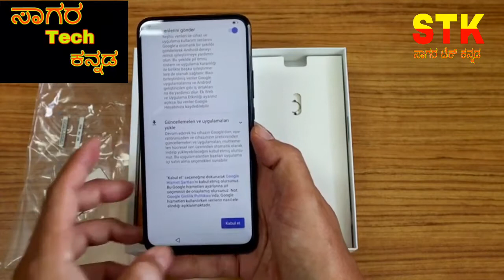Huawei Y9 prime Unboxing in Kannada, first look,Review, pop up selfie camera under 13000,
Hi friends
Huawei Y9 Unboxing in Kannada, first look,Review, pop up selfie camera under 13000,Y9 Prime 2019 smartphone was launched on 13th May 2019. The phone comes with a 6.59-inch touchscreen display with a resolution of 1080x2340 pixels at a pixel density of 391 pixels per inch (ppi) and an aspect ratio of 19.5:9.

Huawei Y9 Prime 2019 is powered by an octa-core HiSilicon Kirin 710 processor that features 4 cores clocked at 2.2 MHz and 4 cores clocked at 1.7 MHz. It comes with 4GB of RAM.

The Huawei Y9 Prime 2019 runs Android Pie and is powered by a 4000mAh battery.

As far as the cameras are concerned, the Huawei Y9 Prime 2019 on the rear packs a 16-megapixel primary camera with an f/1.8 aperture; a second 8-megapixel camera with an f/2.4 aperture and a third 2-megapixel camera with an f/2.4 aperture. It sports a 16-megapixel camera on the front for selfies, with an f/2.0 aperture.

The Huawei Y9 Prime 2019 runs EMUI 9.1 based on Android Pie and packs 128GB of inbuilt storage that can be expanded via microSD card (up to 512GB). The Huawei Y9 Prime 2019 is a dual-SIM (GSM and GSM) smartphone that accepts Nano-SIM and Nano-SIM cards.

Connectivity options on the Huawei Y9 Prime 2019 include Wi-Fi 802.11 a/b/g/n/ac, Bluetooth v4.20, NFC, USB Type-C, 3G, and 4G (with support for Band 40 used by some LTE networks in India) with active 4G on both SIM cards. Sensors on the phone include accelerometer, ambient light sensor, compass/ magnetometer, proximity sensor, and fingerprint sensor.

The Huawei Y9 Prime 2019 measures 163.50 x 77.30 x 8.90mm (height x width x thickness) and weighs 197.00 grams. It was launched in Sapphire Blue and Emerald Green colours.

As of 16th December 2019, Huawei Y9 Prime 2019 price in India starts at Rs. 15,499.